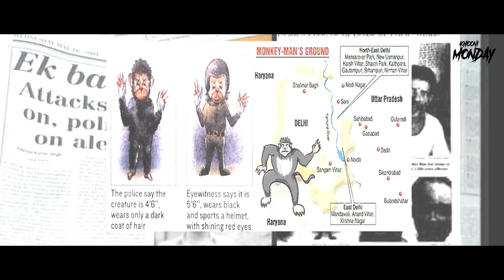Monkey Man - Kaala Bandar | सच्ची कहानी | Hindi Horror Stories | KM E149🔥🔥🔥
In early 2000s, Delhi and NCR saw a horror legend which gave nightmares to one and all living there. No one was safe at night and there was so many stories around the menacing "Monkey Man". Watch this video and get to know the legend.